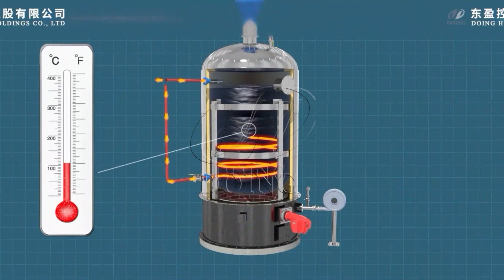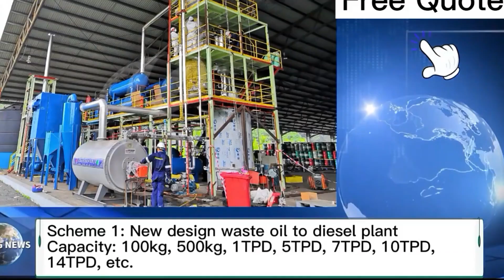Fabricar combustible diésel a partir de aceite usado mediante una planta de destilación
Puede producir combustible diesel a partir de aceite de motor usado/aceite de motor usado/aceite lubricante viejo/aceite de pirólisis de plástico para neumáticos/petróleo crudo, etc. con la planta de destilación de aceite usado DOING. El rendimiento del diésel puede llegar al 85%.
Capacidad: 100KG-14+TPD
Tenemos diferentes diseños como muestra el video, bienvenido a enviarnos sus requisitos y le brindaremos una solución personalizada.